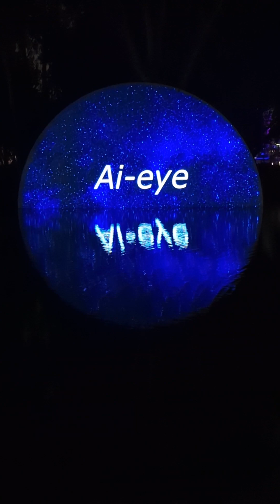Artificial intelligence eye. Light show. Ramat Gan National Park. 4 April 2023.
Special light show that runs together with Ramat Gan flower festival. This installation is an artificial eye accompanied by an artificial intelligence music composer. There were many other interesting original ideas, but that one caught my attention immediately I got a sneak look at the scene. Spectacular show, that was amazing!
Music by The Days March On - Cloud Wave